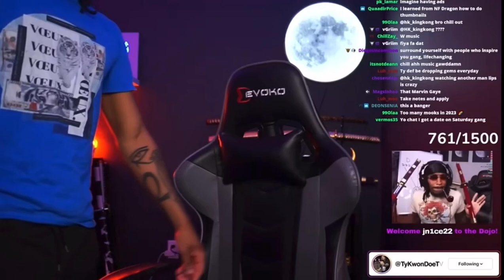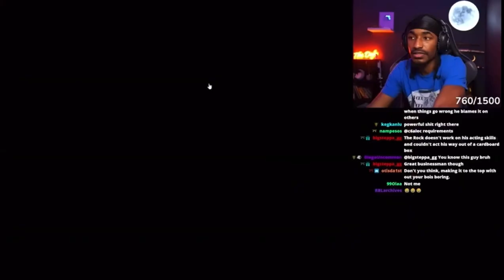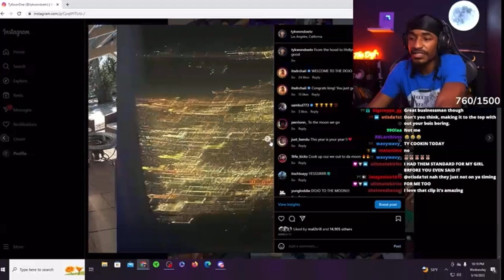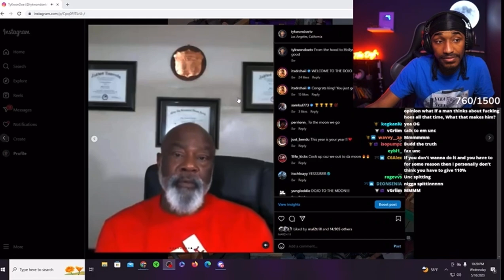Surround Yourself With People on the same Level as You or Higher | Tykwondoe Deep Talk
Welcome to Dojo Lives this channel is unofficial This is just a Plug Channel That contains past vids and reaction.